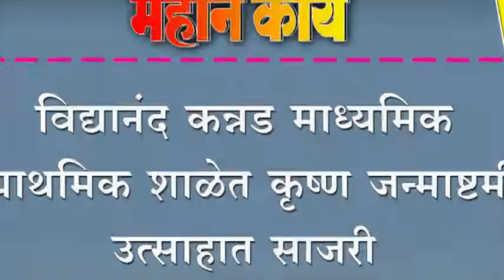विद्यानंद कन्नड माध्यमिक प्राथमिक शाळेत कृष्ण जन्माष्टमी उत्साहात साजरी